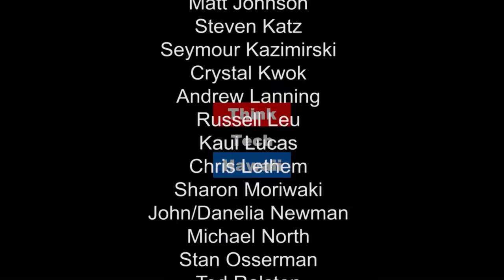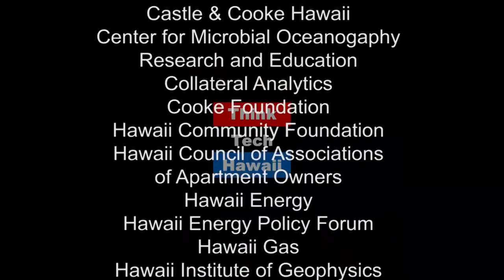The Fourth Pillar of Freedom: Subjectivity and Journalism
David Butts, Business Editor for the Honolulu Star-Advertiser, joins Dr. Dean Nelson to discuss the core principles of journalism, the role of the free press, objectivity and subjectivity, the spin of no spin, the need for information and agreed upon ‘facts' as a basis for a open democracy.